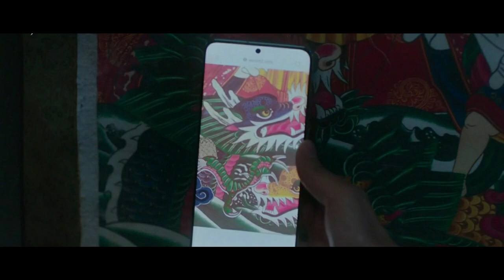Amazing Theories of Tale of the Nine Tailed | Deep Analysis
How will Lee Rang and Ji Ah's relationship will evolve? Who is that baby born in the well? Why the fox bead didn't show up before the end of Episode 4? In this video, I share answers to all these questions with my own theories. 🥰